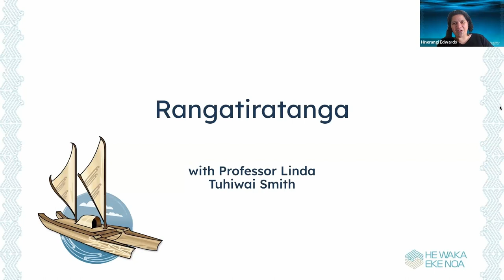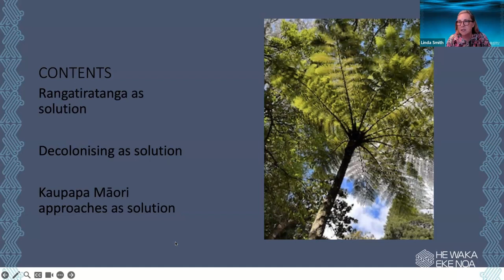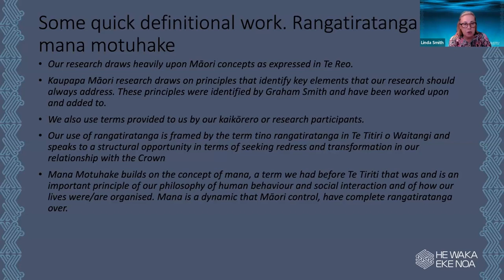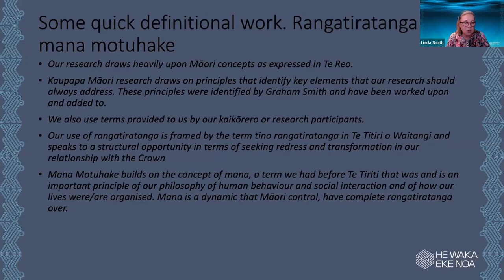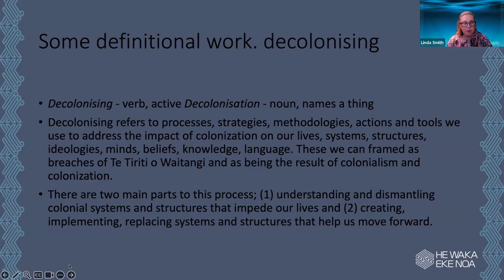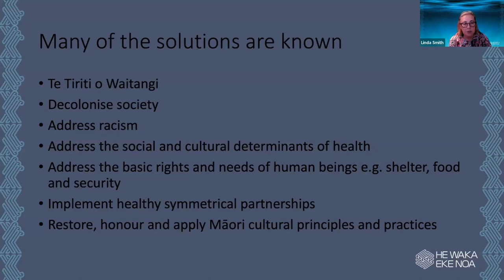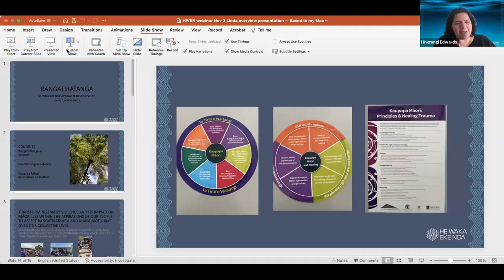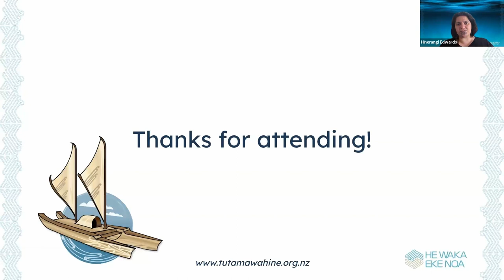HWEN Day 2 S6 Prof. Linda Tuhiwai Smith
He Waka Eke Noa is a co-designed Kaupapa Māori project that is driven by Iwi and Māori social service provider aspirations to investigate the role of cultural frameworks in strengthening family and sexual violence prevention and intervention policies, practices and programmes.

It is a collaborative approach with a range of Māori organisations. We are seeking to make impact throughout the research process rather than operate on a notion that impact is achieved only on completion.

As such, the team will be actively engaging with key agencies and organisations and Whānau Ora collectives.

The project is grounded upon Kaupapa Māori theory and methodology and all components of the project are co-designed and co-produced whereby there is a strong commitment from all parties to ensure that tikanga, te reo, mātauranga Māori and whanaungatanga provide us with both cultural and ethical ways to progress this work to benefit whānau, hapū, iwi, urban Māori and Māori organisations.